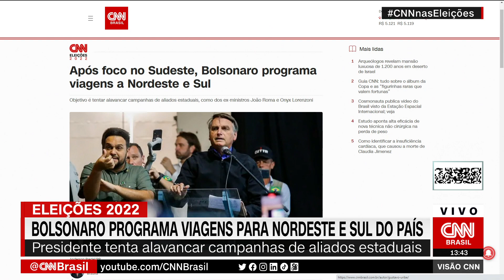Sudeste é a região mais visitada por presidenciáveis | VISÃO CNN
Durante os primeiros dez dias de campanha eleitoral, os quatro principais candidatos à Presidência privilegiaram as visitas à região Sudeste, mais precisamente SP, MG e RJ.